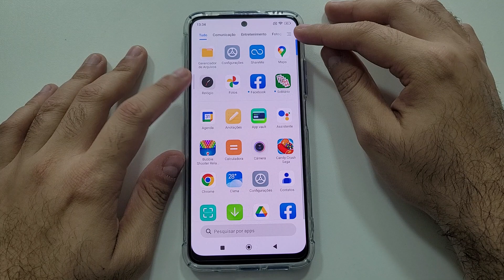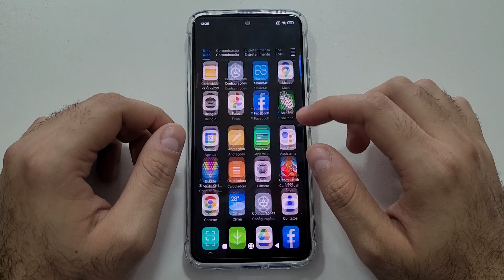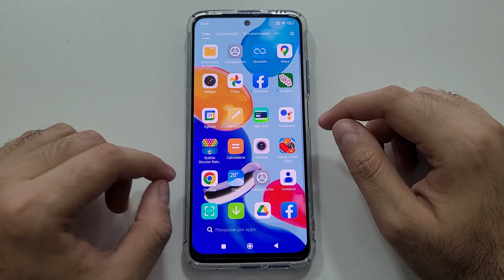Alterar o plano de fundo da gaveta de aplicativos no Redmi Note 11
E aí, pessoal! Nesse vídeo, te mostro como personalizar o fundo da gaveta de aplicativos de maneira bem prática.

★ LINK ONDE COMPRAR:
★Moto G60